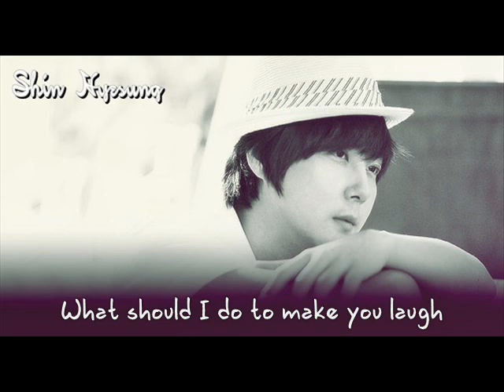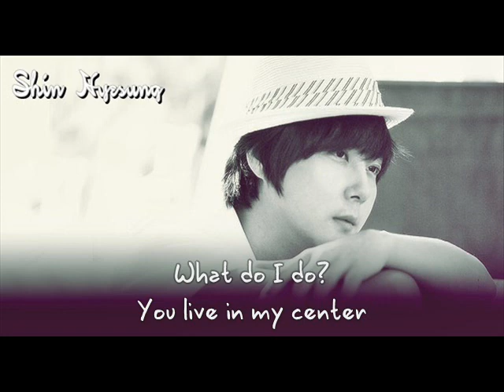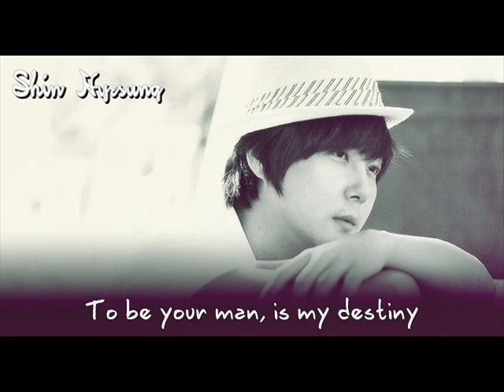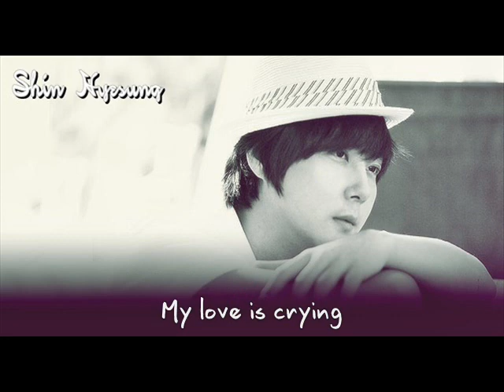[Eng sub] Shin Hye Sung (신혜성) - 중심 (The Center)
10th track from his 2nd album, The Beginning, New Days
half of the translation(the missing parts n also some translation i checked n changed) done by me. so i'm just taking half credit. the rest belongs to original translator.
anyway, subbing this to put in fanfic..lol...and also...this is one of my fav song from Hyesung...yeah, i'm just not so into the sappy ballad stuffs that much though i do like some of his sappy ballads n rockballad-ish songs. frankly, i think i love his first n second albums the most.